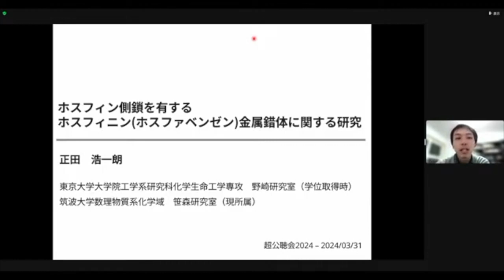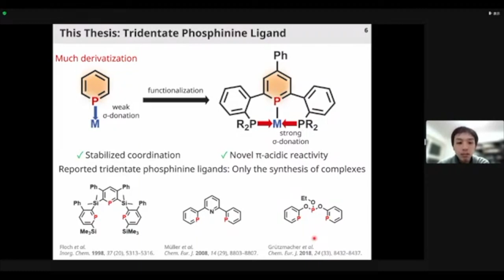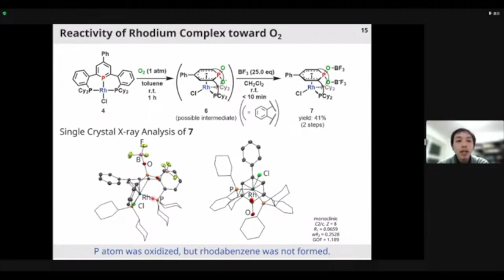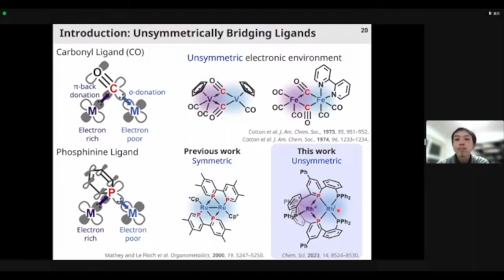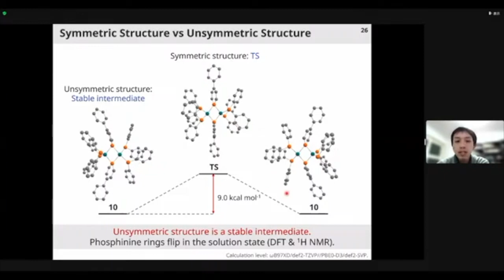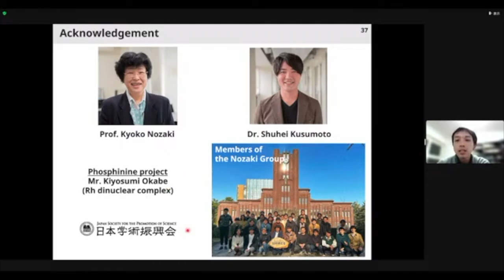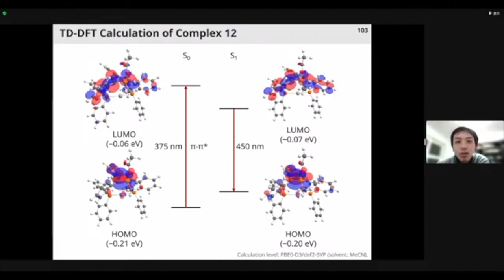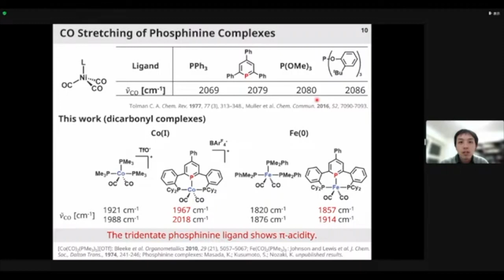正田浩一朗 (東大院工 野崎研究室) ホスフィン側鎖を有するホスフィニン(ホスファベンゼン)金属錯体に関する研究, 超公聴会2024.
超公聴会2024のアーカイブ動画です

正田浩一朗（東大院工）
ホスフィン側鎖を有するホスフィニン(ホスファベンゼン)金属錯体に関する研究